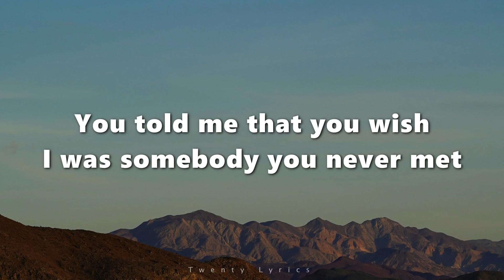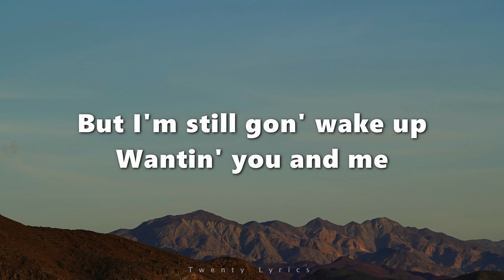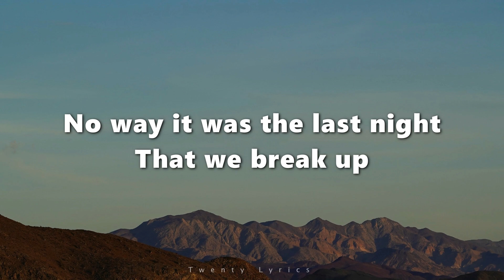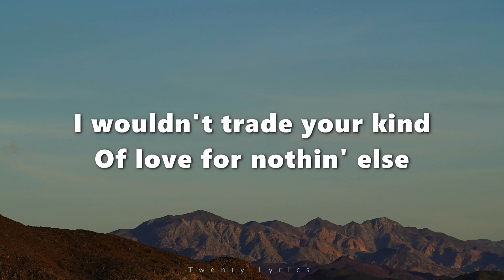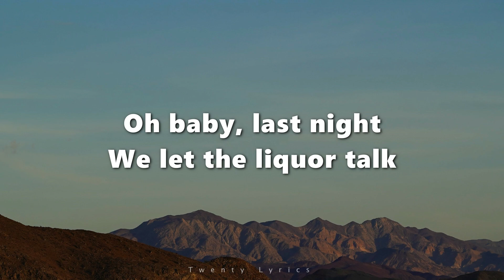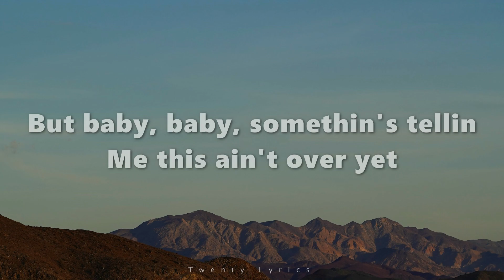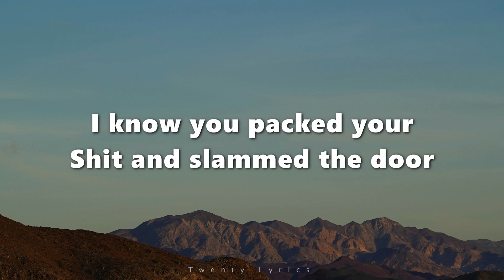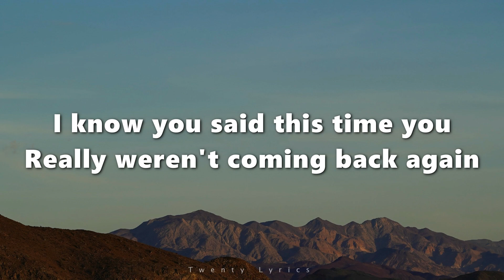Morgan Wallen - Last Night (lyrics)